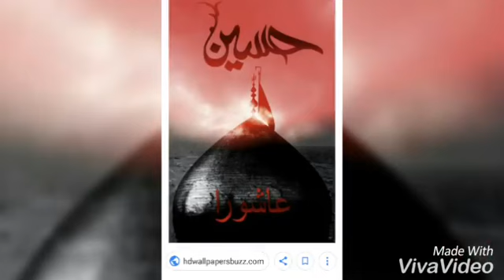Imtiaz Madai Noha 2019 Sagar Shah Production Promo 2019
Mumtaz Molai . shaman Ali Mirali Imtiaz Madai  Nighat Naz , Sada Master Manzoor  Master Fateh Ali Marvi Sindhu Shahid Ali Babar Dilsher Tewno Ghulam Hussain Umrani etc . Thanks waching Bhitai dvd production -

Regards: Imtiaz Solangi